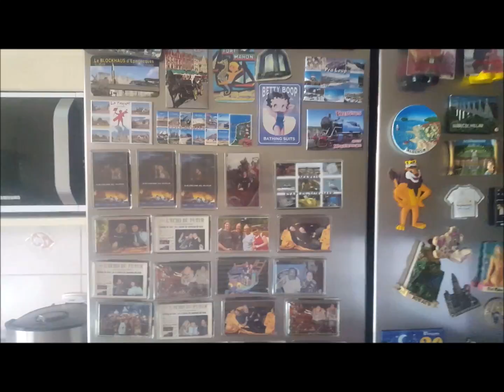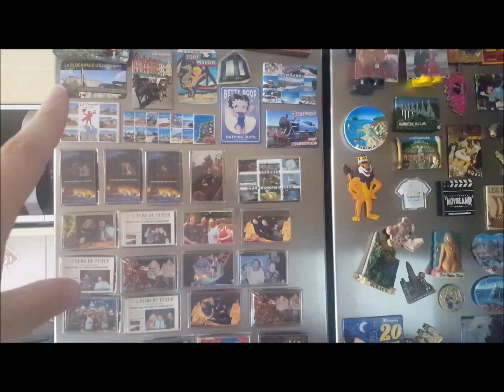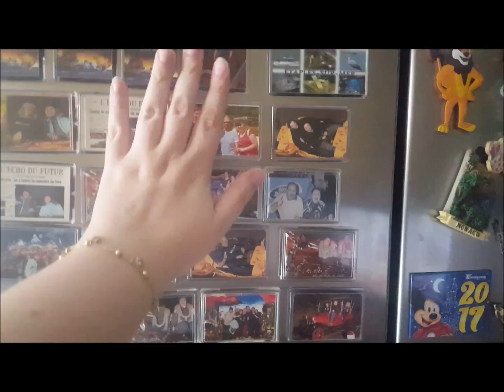[TAG 69] What'is my congelateur 🍽️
ஐ ஐ Pour toutes les informations sur cette vidéo c'est par là  ஐ ஐ

ღღ Ce que je porte dans cette vidéo :
✓  Haut : Haut marin
✓ Bijoux : Collier de baptême
✓ Vernis : ✖✖✖♡

Petite questions fréquentes :

✖ Je monte avec Movie Maker sur Windows

♡ BeautyAngel